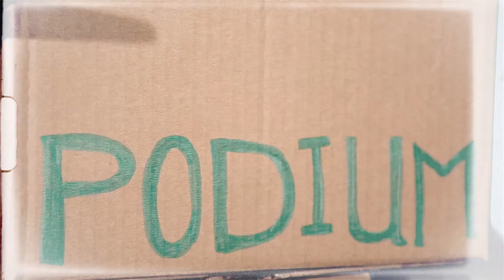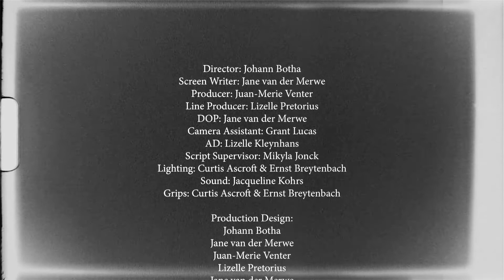Pseudosensibility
2nd year Open Window:Dirty Sanchez short film submission.